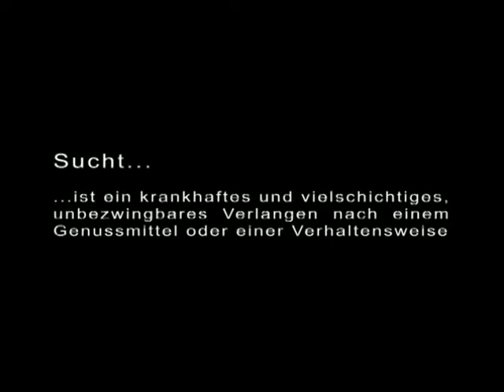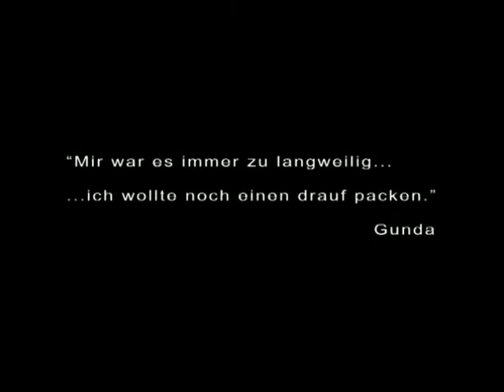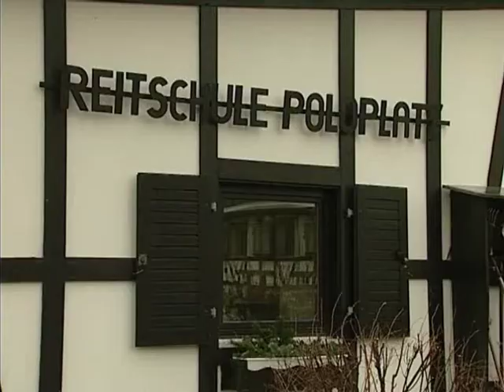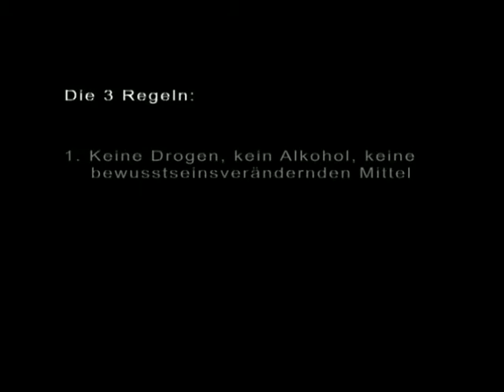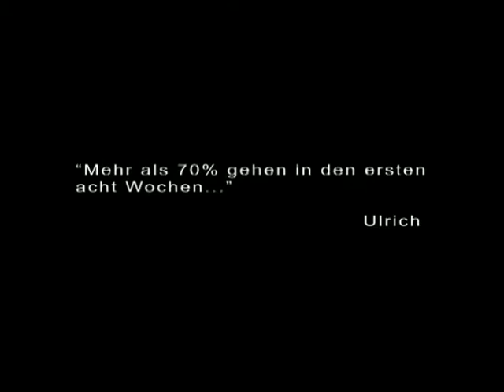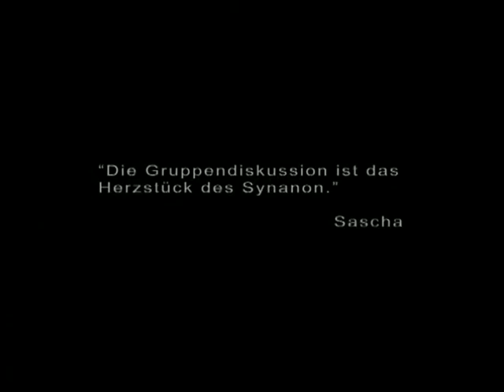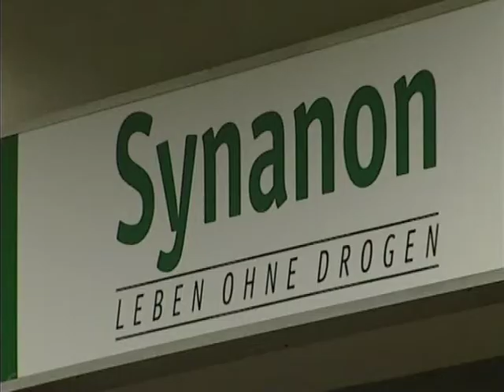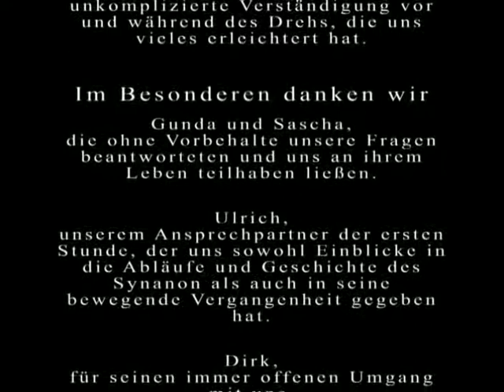Gemeinsam nüchtern werden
Synanon - Leben ohne Drogen - Suchtselbsthilfe Berlin
Aufnahme sofort! 24 Stunden täglich, ohne Vorbedingungen.
Seit 1971 in Berlin-Kreuzberg, seit 2014 nun in Berlin-Malchow